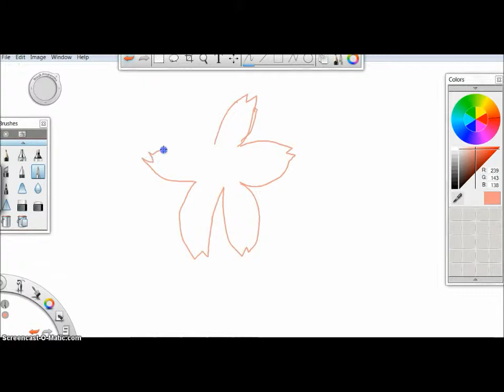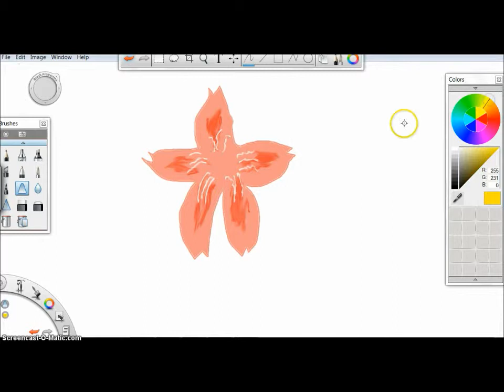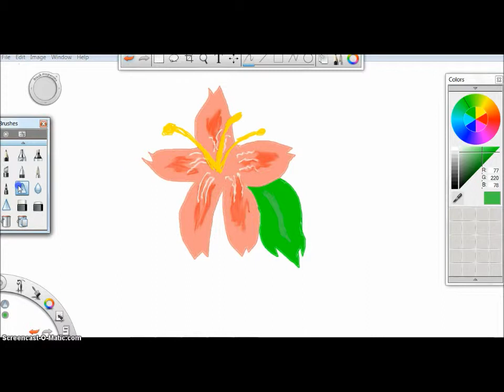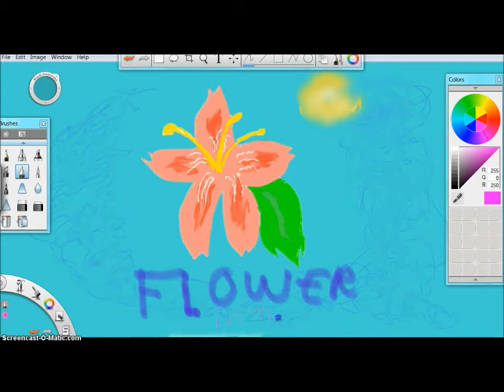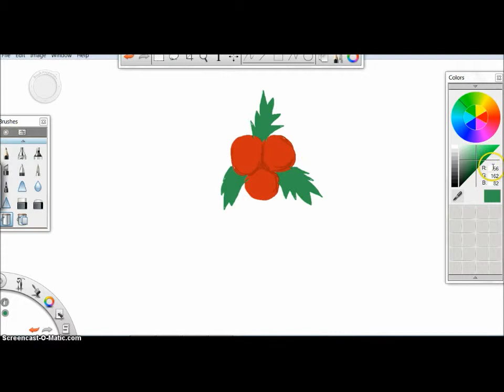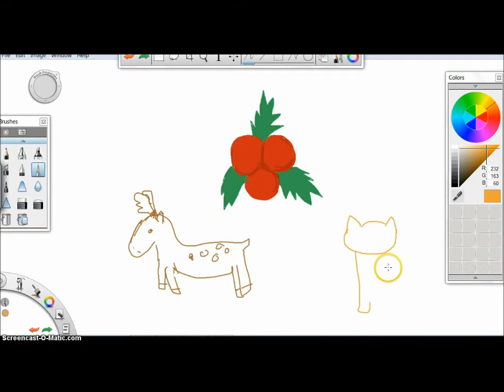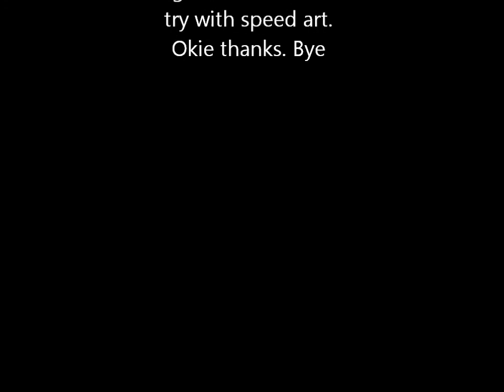TEST-Fail Speed art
~Stephanie if you're watching this feel free to tell me its bad LOL cuz I know it is ;)~NOT meant to be viewed. Just testing out wacom for like the 3rd time and trying out speed art. It's not good, I know. I'm lazy. Okie. Thanks for your time. Bye.
Song: Fortune Days by: The Glitch Mob